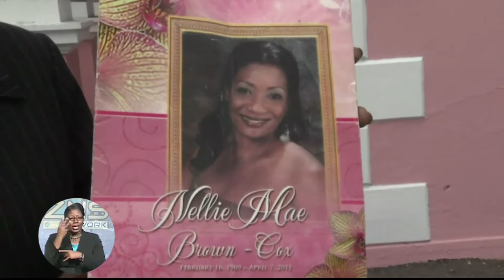Prince Hepburn Found GUILTY of murder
Contractor Prince Hepburn was unanimously found guilty of the 2011 murder of then girlfriend Nelli Mae Brown-Cox. Hepburn is expected back in court on May 22nd for sentencing. Attorney Murrio Ducille said however that an appeal will be filed on Hepburn's behalf after the Easter holidays.